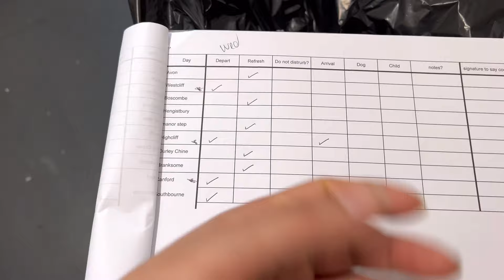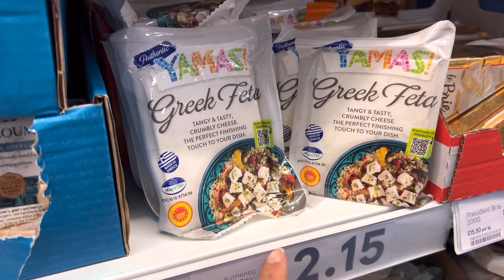El hongo está acabado con mi ropa😭|| Nos regalaron esto 😃|| Mi diario en Inglaterra ♥️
Instagran: @yuneoficial
Les mando un beso enorme desde Inglaterra 🤗